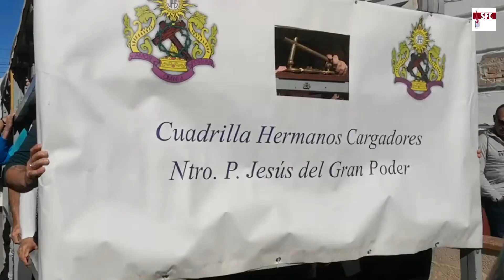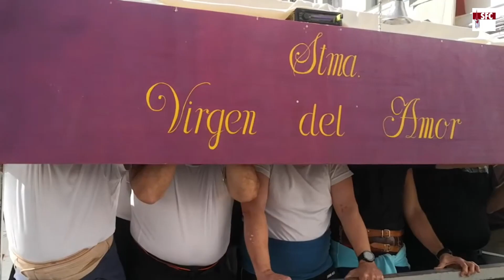Ensayo Cuadrillas de la Hermandad del Gran Poder (5 de febrero de 2023)